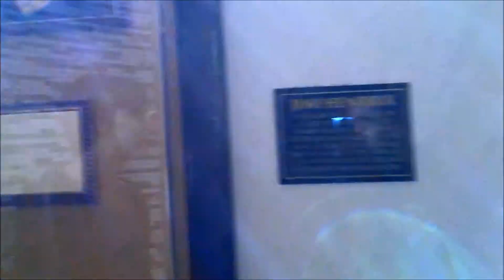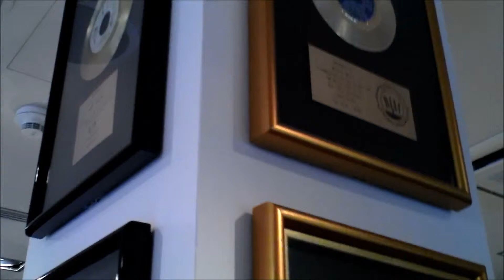hard rock cafe berlin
Impressionen vom Hard Rock Cafe in Berlin am Kurfürstendamm